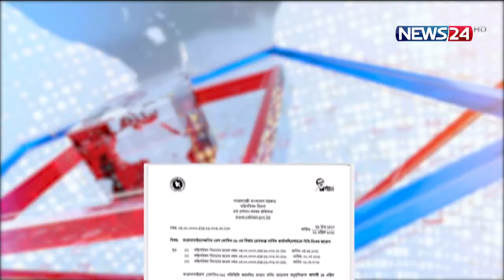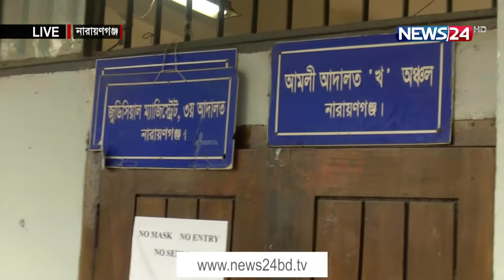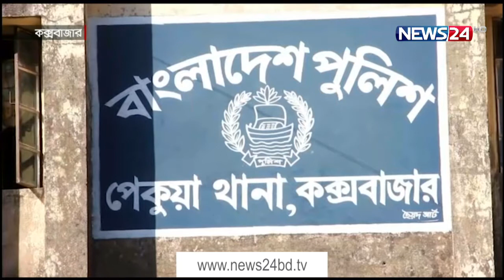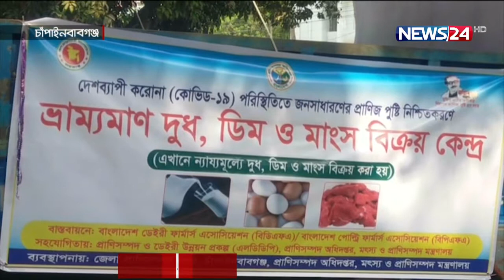NEWS24 দেশ News at 4pm on 12th April, 2021 on News24 || 12April.21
Our other YouTube channels :
News24 Official Address:
NEWS24
371/A Bashundhara Road
Block – D
Bashundhara Residential Area
Dhaka - 1229